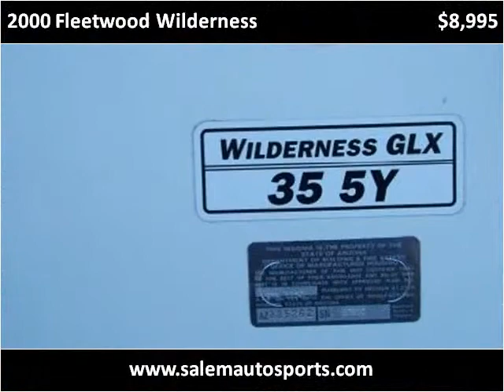2000 Fleetwood Wilderness Used Cars Salem WI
This 2000 Fleetwood Wilderness is available from Salem Autosports.